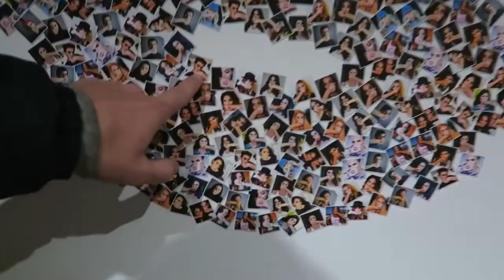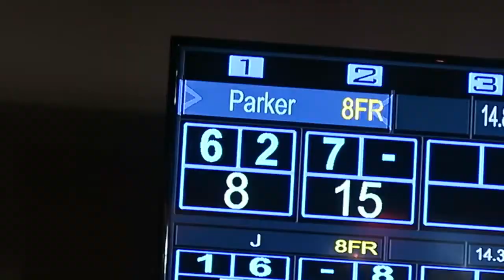SURPRISE BEYONCE CONCERT IN NYC!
DAYS FILMED // 6.6-9.16

Catégorie
People et blogs
Licence